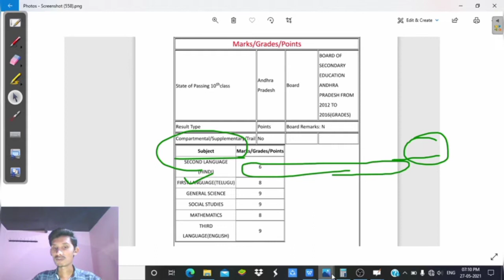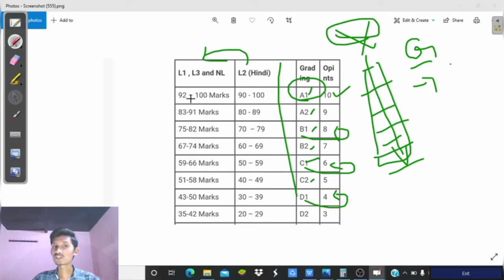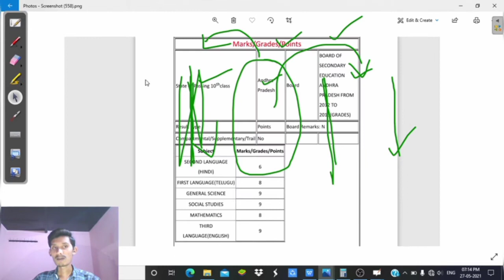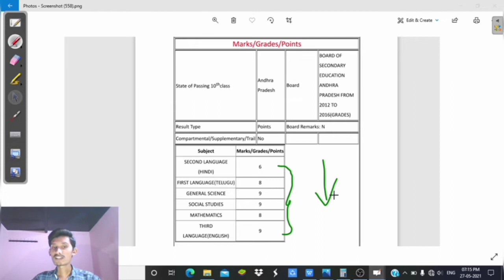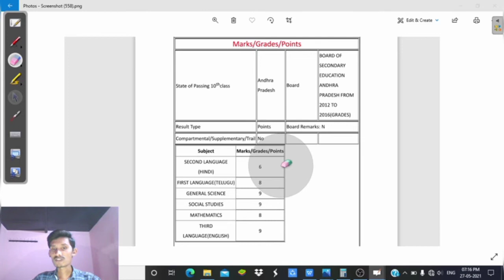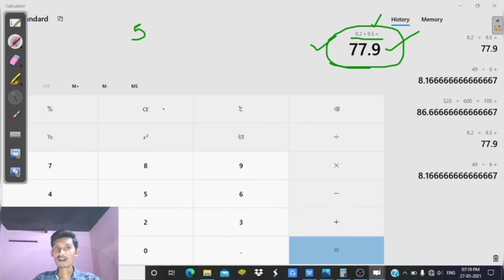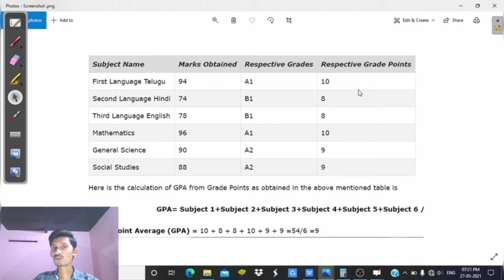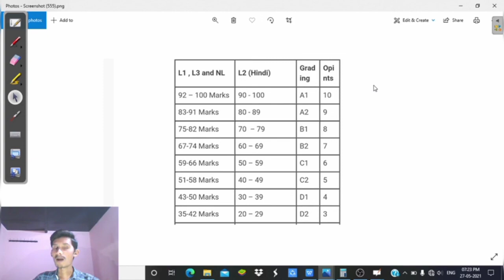AP/ TS Postal GDS RESULTS 2021 Selection process.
→Marks & grades వున్నపుడు Marks  మాత్రమే Apply  చేయాలి లేదంటే రిజెక్ట్ అవుతుంది.

→ Points   & Grades వున్నపుడు  Points           అయిన  లేదా  Grades అయిన Apply చెయ్యవచ్చు.
               కానీ వీడియోలో Points & Grades ఉన్నపుడు కూడా Points మాత్రమే Apply చేయాలి లేదా Grades తో Apply చేస్తే రిజెక్ట్ అవుతుంది అని చెప్పాను.
           ఇక్కడ Points & Grades ఉన్నపుడు Grades తో Apply cheste రిజెక్ట్ అవుతుంది అని  ఎందుకు చెప్పాను  అంటే Marks & Grades ఉన్న వారు  Grades తో Apply చేస్తారు Confusion లో ,అందుకోసం ఇలా చెప్పితే MARKS వారు MARKS  తో POINTS వారు  POINTS తో APPLY చేస్తారు , Marks & Grades వారు Grades  తో Apply చేయకుండా జాగ్రత తీసుకుంటారు అని దృష్టిలో వుంచుకొని ఈ విధంగా చెప్పాను.

→మీ యొక్క సందేహాలను సూచనలను ఈ వీడియో కామెంట్ బాక్స్ ద్వారా తెలుపగలరు.ధన్యవాదాలు

RRC WESTERN RAILWAY APPRENTICE RECRUITMENT NOTIFICATION 2021
youtu.be/0cgHpJOc6Y0

RRC WESTERN RAILWAY APPRENTICE RECRUITMENT ONLINE APPLICATION FORM STEP BY STEP PROCESS
youtu.be/g_Rppw856qI